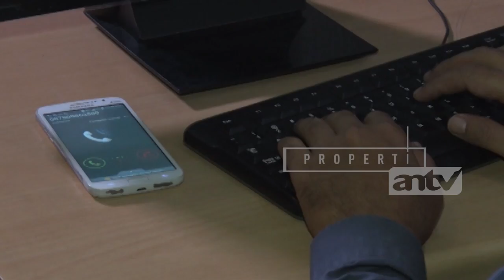[ANTV] Cuplikan Jejak Kriminal Sindikat Penipuan Anak